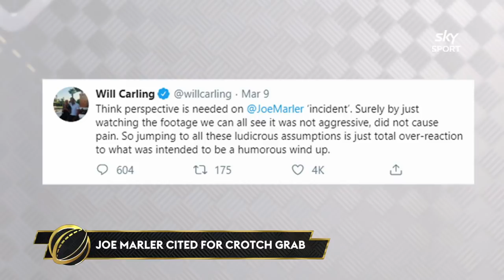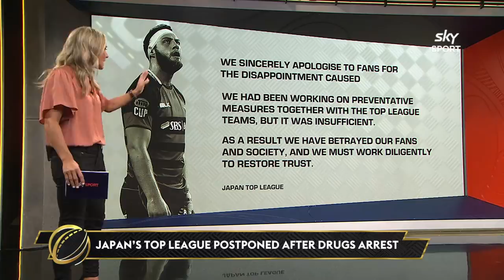The Breakdown: March 10, 2020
Leon MacDonald joins the Breakdown to give an inside look at the Blues camp in 2020. This and all the big rugby news on your latest episode of the Breakdown.

Tune into the Breakdown live on Sky Sport every Tuesday at 8.30pm